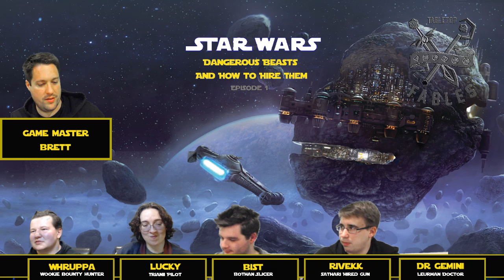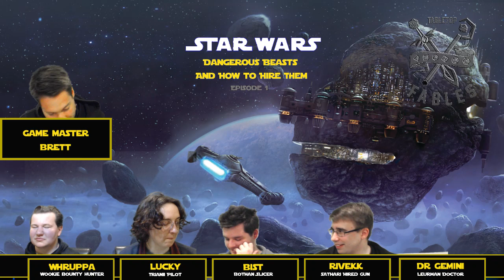Star Wars: Edge of The Empire: Dangerous Beasts and How to Hire Them Episode 1 (Part 1 of 2)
Tabletop Fables proudly presents:

Dangerous Beasts and How to Hire Them. A Star Wars Edge of the Empire game.

Living on the Edge of the Empire is difficult for anyone but for this group of aliens thrust together by chance it is rapidly becoming extra difficult. Having angered a Hutt, a Pro-Human Imperial Ace, and with dark secrets from their past slowly catching up to them they must find a way to repair their ship and move on before danger catches up.